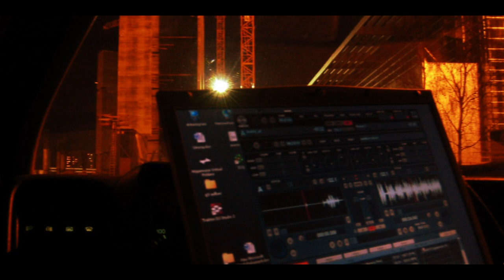[in]anace - Mentioned Ways [SUBmix003]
Structures of noisy deephouse are passing by...

06/2001

/tracklist
01_ stachy - music
02_ fraze - midnight cruisin' (chillout)
03_ peter williams - reflections
04_ d.donohoe - try to make you love me
05_ mikael stavoastrand - vita 1
06_ microesfera - mental
07_ dick richards - cratif-mix2
08_ frank bretschneider - balance
09_ camp-mlle - lunacie
10_ jeff samuel - gbbbump
11_ pinku väätu - diplom 1
12_ [in]anace - lovers & killers